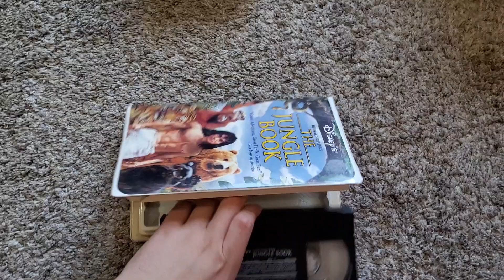The Jungle Book (1994): VHS Review